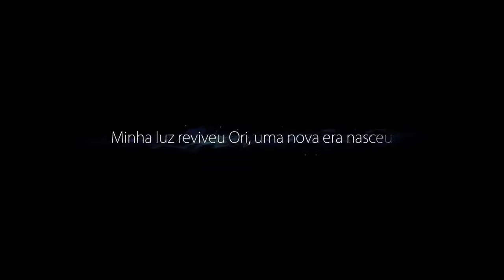O INÍCIO DO JOGO | ORI AND THE BLIND FOREST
JOGANDO ORI AND THE BLIND FOREST, O INÍCIO DA GAMEPLAY VIA XCLOUD (XBOX GAME PASS ULTIMATE)

Saudações gamers, tudo bem com vocês? Sejam bem-vindos a mais uma gameplay casual no canal! No vídeo de hoje apresento para vocês o início da nossa série do jogo Ori and the Blind Forest. O game foi lançado em 11 de março de 2015 pela Microsoft Studios e desenvolvido pela Moon Studios. O jogo está disponível no serviço de assinatura Xbox Game Pass Ultimate e para as plataformas: Nintendo Switch, Xbox One e Microsoft Windows.

Jogamos Ori and the Blind Forest através do serviço de assinatura da Microsoft Xbox Game Pass Ultimate em um Notebook Dell G5 5590 com Processador Intel Core i7 CPU 2.60GHz, RAM de 16GB, Sistema Operacional de 64 bits, Windows 11 Home Single versão 22H2 e NVidia GeForce GTX 1660 Ti. A gameplay foi gravada durante a execução do jogo em nuvem pelo Xcloud (Xbox Cloud Gaming).

As configurações exigidas para rodar o jogo no PC são: Sistema Operacional: Win 7. Processador: Intel Core 2 Duo E4500 2.2GHz / AMD Athlon 64 X2 5600+ 2.8 GHz. Memória Ram: 4 GB. Placa de Vídeo: GeForce 240 GT / Radeon HD 6570 – 1024 MB. Espaço em disco: 8 GB. Versão do DirectX: 9.0c.

Mesmo com um PC fraco, o serviço Xbox Game Pass Ultimate nos traz uma grande best list de games compatíveis com o serviço Xcloud ((Xbox Cloud Gaming), podendo ser uma ótima alternativa para você que quer jogar os melhores jogos para PC quando e onde quiser através do serviço de nuvem da Xbox. Mesmo o serviço de jogos em nuvem da Xbox estando a sua verão beta, o xcloud beta Brasil já é um sucesso.

Segundo os dados coletados no site HowLongToBeat, a média de tempo para a conclusão do game está em 8hs, dependendo do seu objetivo no game, essa jornada pode chegar até 11hs de dedicação.

Pois bem galera, acredito que é isso! Se você está em busca de novos jogos para um PC fraco, em busca dos melhores jogos para Xbox Game Pass, jogos gavados com gameplays completas e sem comentários esse é o seu lugar!

Desde já agradeço a atenção de todos! Obrigado!